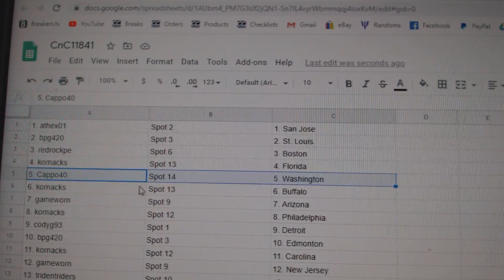Team Randoms - C&C GB #11,841